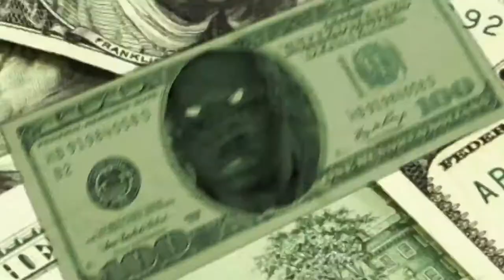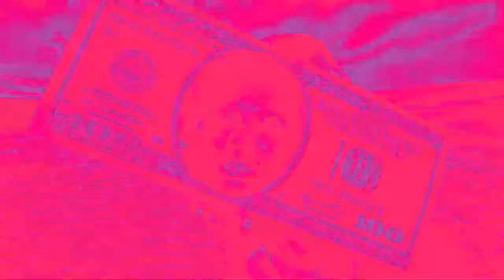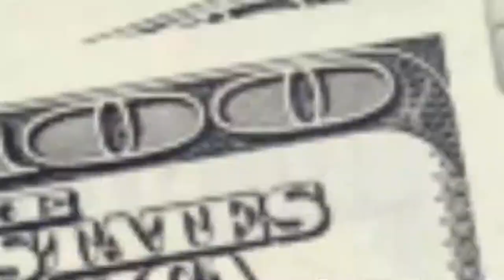Trap Dinero - Racks In They Face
Follow Trapdinero_448 on IG! @trapdinero (Twitter) Single now on all platforms